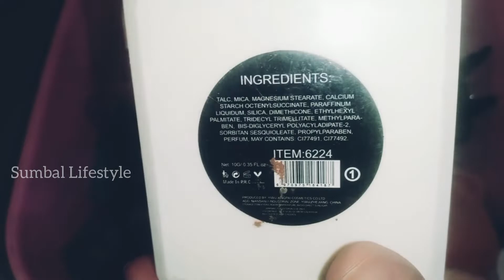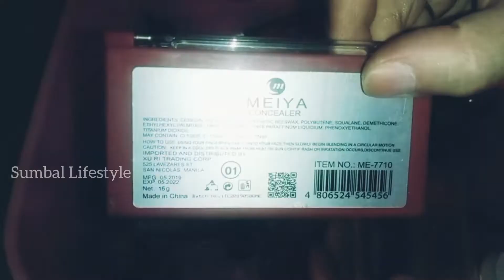My Makeup Collection by SumbalLifestyle